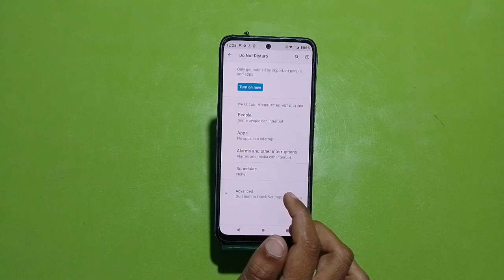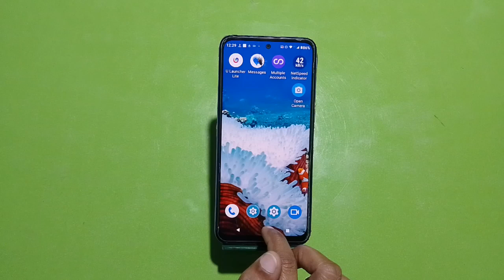How To Enable Dnd In Moto E22, How To Enable Do Not Disturb In Moto E22, How To Use Dnd In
How To Enable Dnd In Moto E22, How To Enable Do Not Disturb In Moto E22, How To Use Dnd In Moto E22,

D.N.D_Enabke_ Moto E22